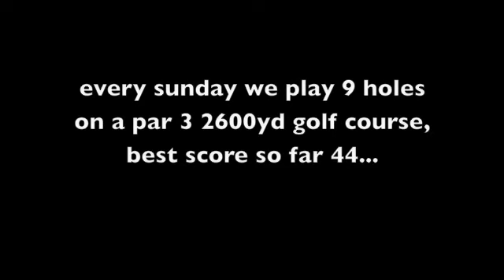junior at golf 3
the latest video on the young lad, new track